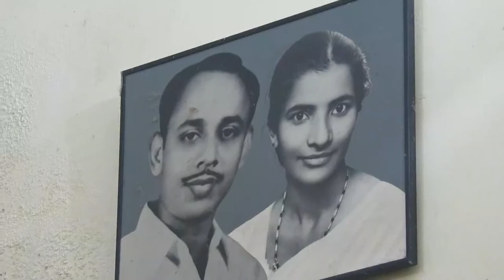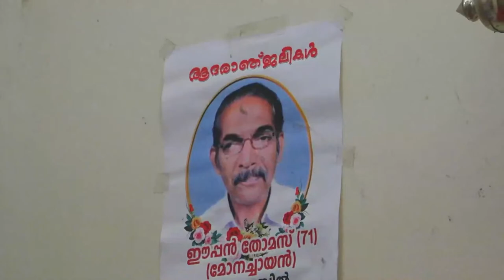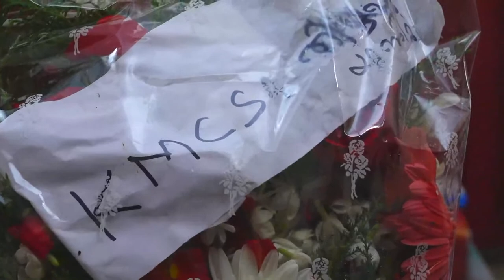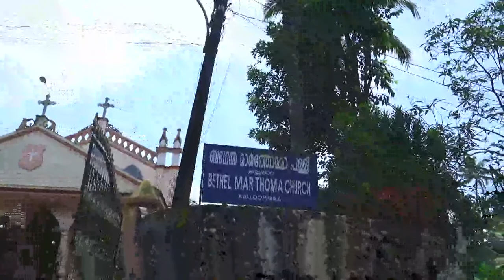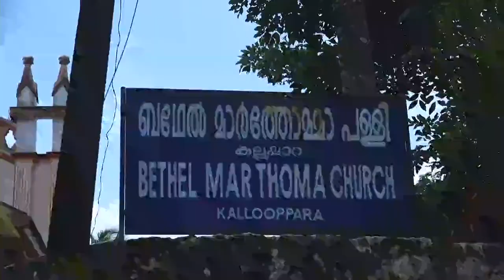FUNERAL LIVE STREAMING # ANIAMMA MAMMEN (85) VALUPARAMPIL KALLOOPPARA | FUNERAL 14-09-2021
FUNERAL LIVE  STREAMING   #   ANIAMMA  MAMMEN  (85) VALUPARAMPIL KALLOOPPARA | FUNERAL   On.14-09-2021  @  Bethel Marthoma Church Kallooppara  #  Himalaya  Studio  Kallooppara.9447860689